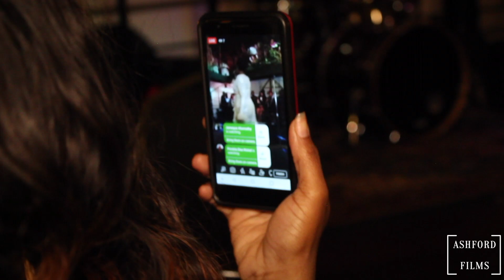House of Muwawa Presents: A Date With Art (Recap 2019) AshfordFilms x